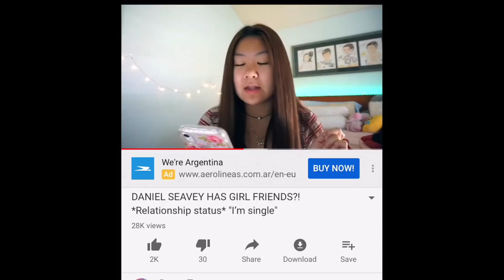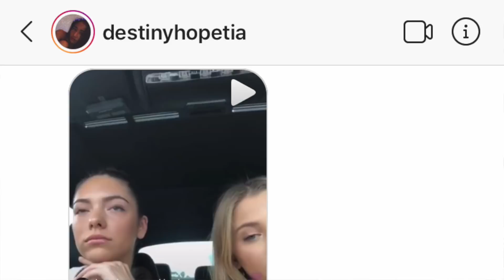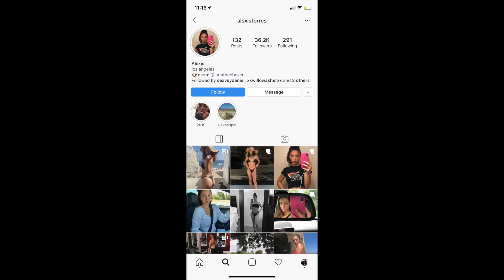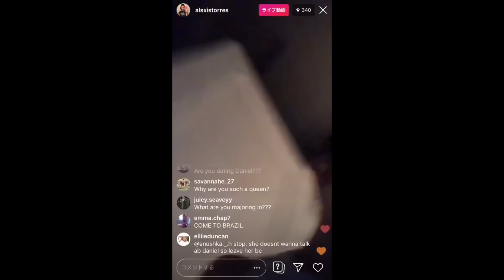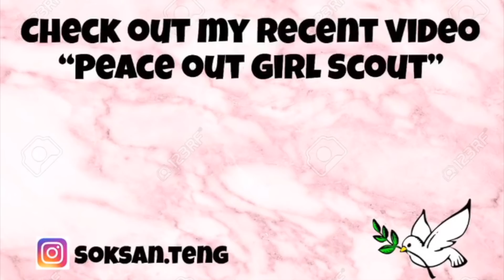The TRUTH About DANIEL SEAVEY's Relationship *RESPONSE* (PART 2: STOP THE DRAMA)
As you guys know Daniel Seavey from Why Don't We has had some drama lately. I thought that today should be the day we all quit caring about his private life and move on. This drama must be stopped and I think its best for it to clear up. Please stop bothering the girl and Daniel Seavey. Hopefully you guys understand, and let Daniel be as I clear up the tea that Alexis said herself.

MUCH LOVE!